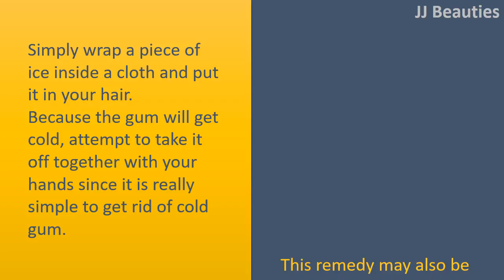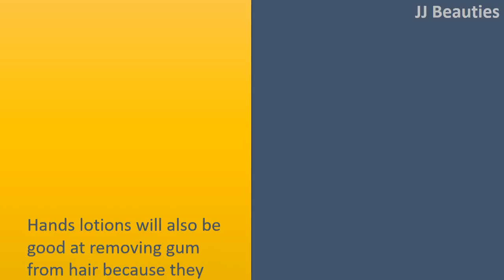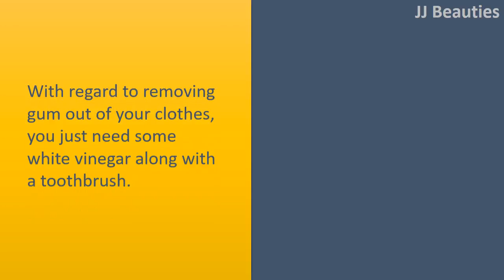how to get rid of Chewing Gum with Ice /Oil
How to get rid of Gum.

Ice.
Simply wrap a piece of ice inside a cloth and put it in your hair.
Because the gum will get cold, attempt to take it off together with your hands since it is really simple to get rid of cold gum.
This remedy may also be used to get rid of gum stuck on footwear, clothes and carpets.

Oil.
You should use any oil (soybean, canola, peanut oil, mustard, etc.) to get rid of gum.
All that you should do is rub the oil on gum.
Attempt to take it off with the aid of a comb or fingers by driving it within the other direction.

Hands Lotions.
Hands lotions will also be good at removing gum from hair because they are quite oily.
The only real disadvantage to using it is it can leave your scalp oilier than in the past.
If you want for any drier option, use mouthwash rather.

Vinegar.
With regard to removing gum out of your clothes, you just need some white vinegar along with a toothbrush.
Pour some white vinegar within the area where gum is stuck and take away it with the aid of your fingers.